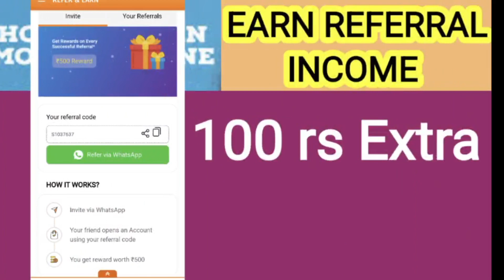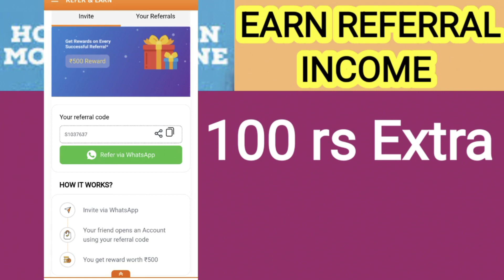EARN MONEY BY REFERAL APP😱/ WITHOUT ANY INVESTMENT EARN 1000 rs per day 😱 valid for some days only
*Open your Trading and Investment account with Motilal Oswal for FREE**